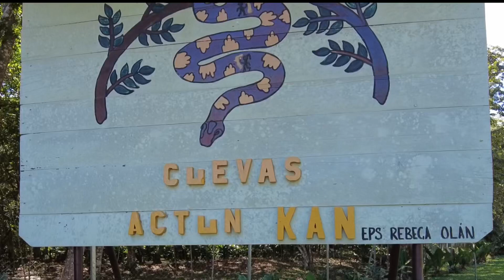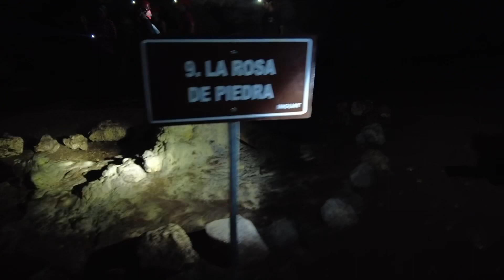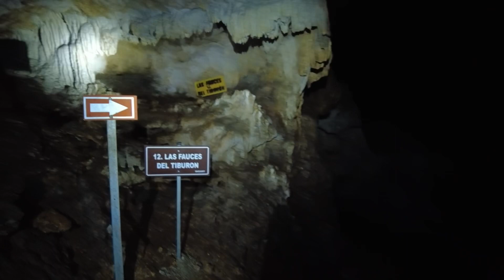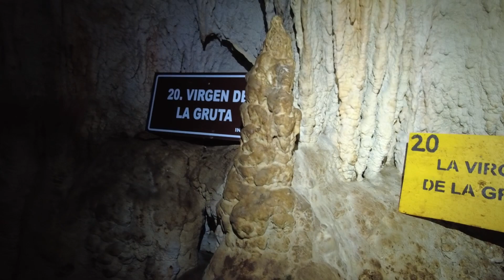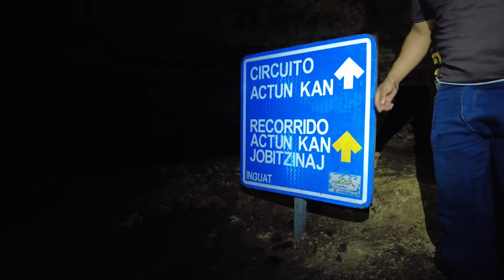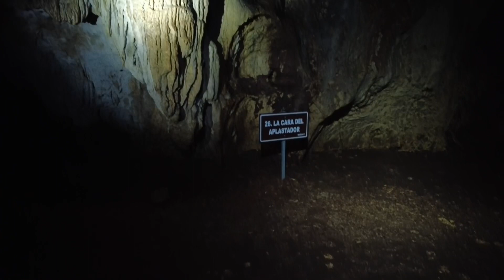Cuevas de Actun Kan